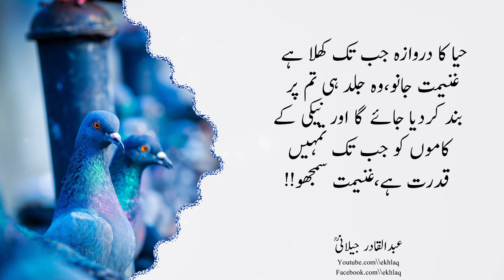Urdu quotes | Quotes in urdu | Aqwal | Famous Quotes | Heart touching quotes | Quotes about man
In this video Abdul qadir Jelani. Sunehri Aqwaal by Abdul qadir Jelani. Urdu Aqwaal e zareen. Islamic Aqwaal.

🎵 Music